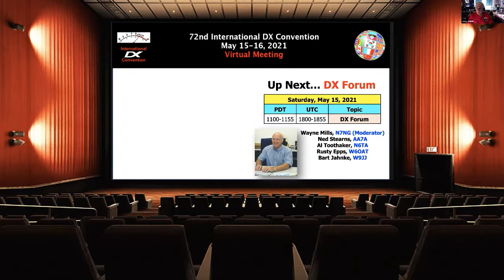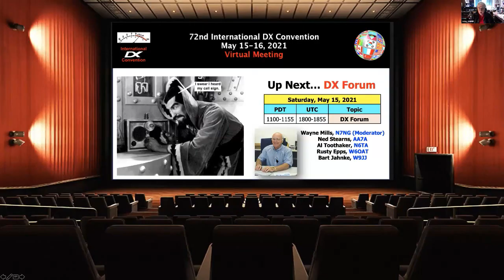IDXC2021 15May 04 DXForum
IDXC 2021 - The International DX Convention presented by The Northern California DX Club